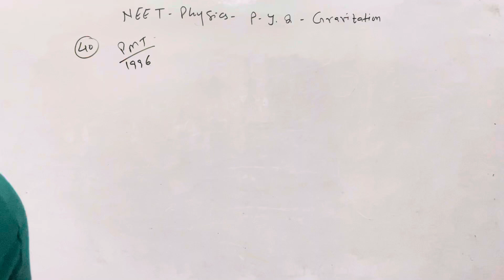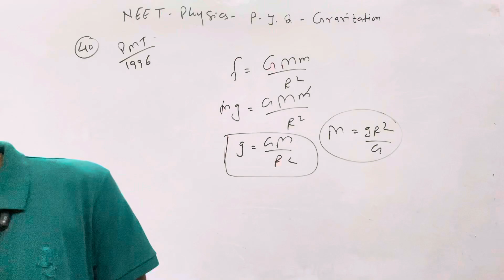What will be the formula of the mass in terms of g, R and G?(R=radius of the earth)??? AIPMT 1996.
What will be the formula of the mass in terms of g, R and G?(R=radius of the earth)???   AIPMT 1996. @AtmaAcademy

In this video I have discussed NEET PYQ physics of the last 35 years. I have discussed the questions of Gravitation.